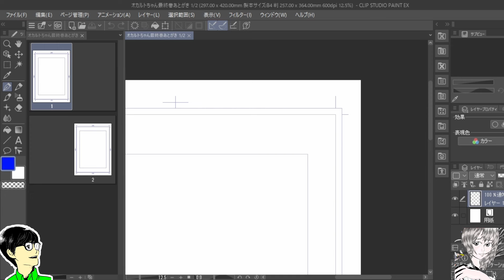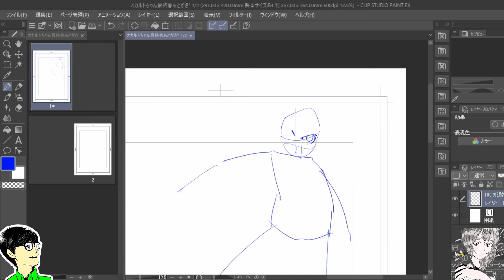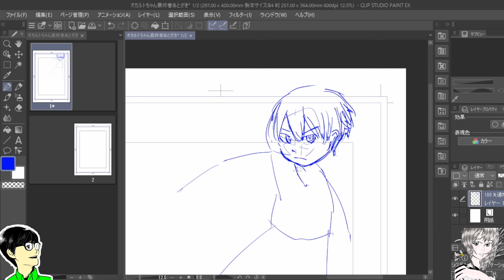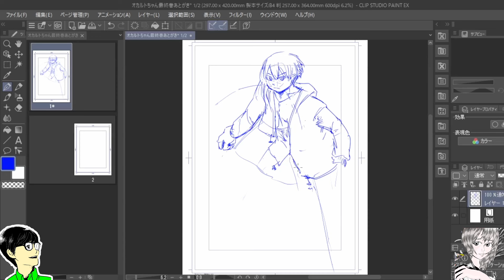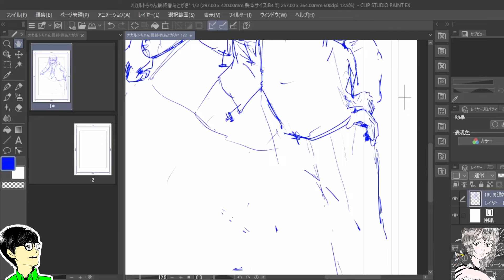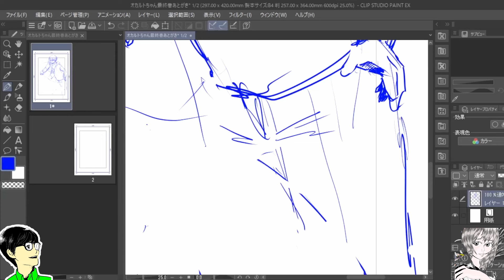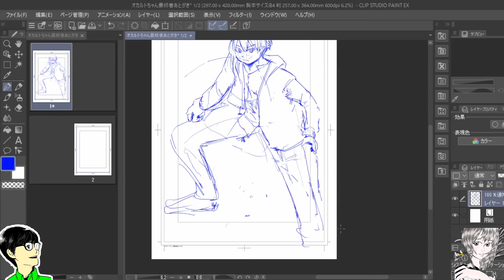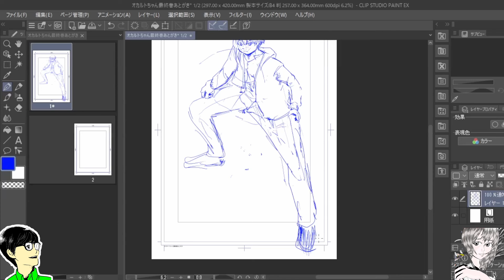【漫画の描き方】読み切り漫画は何ヶ月で描けばいい？【初心者】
プロ漫画原作者/漫画家の橋本カヱ(はしもとかえ)が
漫画家になりたい人に向けて【漫画の描き方】や【シナリオの作り方】【魅力的なキャラ作り】などを紹介します！

連載経歴
【ヤンマ場web 橋本カエページ】
随時 無料公開実施中！

☆★☆ PRコーナー ☆★☆
【単行本リンク】
『オカルトちゃんは語れない』
『はたらく細胞イリーガル』
『グリーンバレット－殺し屋と６人の青二才－』

動画編集をしてくださっているかぶとさん作成の橋本カヱの似顔絵スタンプです。
【作業のお供に最高のコーヒーが決定いたしました！】
苦くて、濃くて、酸味なし。漫画を描きながらチビチビやるのに最適な1杯です。
【アイスで飲むなら】
[Amazonブランド] SOLIMO ドトールコーヒー アイスコーヒー 紙パック ダークロースト 1L×6本
【ホットで飲むなら】
AGF 煎 レギュラーコーヒー プレミアムドリップ 濃厚 深いコク 20袋 【 ドリップコーヒー 】 10グラム (x 20)
案件ではありません。ただのオススメです。

皆様のご意見・ご質問を広くお聞かせいただきたいと思いますので、お気軽にコメントよろしくお願いします！
動画の内容に触れていない内容でも問題ございません。

コチラの動画もオススメです
●【新人賞・持ち込み】読み切り漫画は何か月で描けばいい？【マンガの描き方】【漫画家志望】

『はたらく細胞イリーガル』(『はたらく細胞』スピンオフ)
監修：清水 茜　漫画：次 恒一　原作：橋本カヱ

『オカルトちゃんは語れない』(『亜人ちゃんは語りたい』公式スピンオフ)
監修：ペトス　原作：橋本カヱ　作画：本多創

『グリーンバレット -殺し屋と6人の青二才-』(映画『グリーンバレット』コミカライズ)
監修：阪元裕吾　原作：橋本カヱ　作画：小倉祐也

コミックDAYSチャンネル　様
【漫画】薬物乱用…異常な事態に細胞たちはどう働く…#1“覚醒剤編”『はたらく細胞イリーガル』【公式】

橋本カヱが第76回ちばてつや賞で準大賞を受賞した作品がモーションコミックになりました！
X(旧Twitter)でいいねをくださった約280000人(2020年時点)の皆様のご声援のおかげです。
・Win-ch! 【うぃんち!】モーションコミックちゃんねる

番組テーマ曲
『変わらないもの』
アーティスト名：Cru≠Sty　様
作詞/作曲/編曲：momo　様
（第76回ちばてつや賞準大賞
　『あさっての未来におかえり』イメージソング）

橋本カヱのX (旧Twitter)

【コラボ動画など】
・ゲーム老人チャンネル　様
オカルトちゃんは語れない(1) (ヤンマガKCスペシャル) を読んでの感想レビューやあらすじ。おじいさんお勧めの一冊になりました！

・漫画の描き方がわかるチャンネル しゅり様はイキリたい　様

※単行本などの製品リンクURLはAmazonアソシエイトのリンクを使用しています。
※このチャンネルではすべての同業者・エンタメ作品をリスペクトする姿勢でおります。漫画等の解説・感想は個人の意見であり、関係者様方との関係は一切ございません。